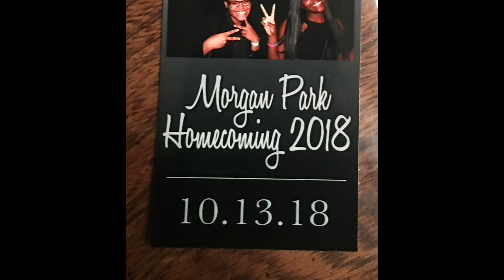Morgan Park Class of 2020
Mustangs for life! Congratulations to the class of 2020.